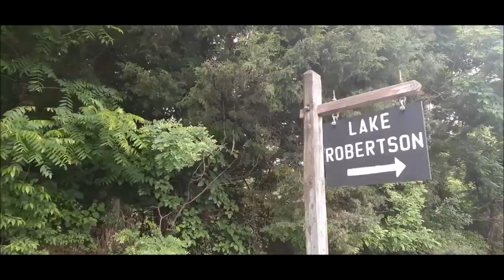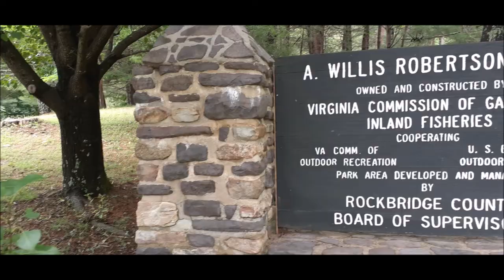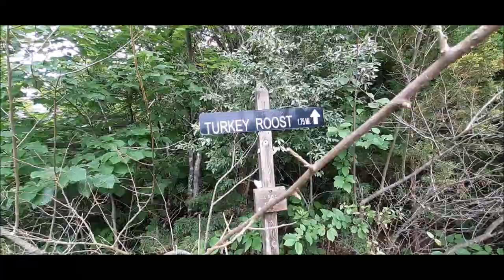Lake Robertson hike & swim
Phone: Samsung A20
Video Editing software: Windows Movie Maker
Gimbal: DJI Osmo 3
Tripod: Zoomei
Drone: DJI Mavic Air 2